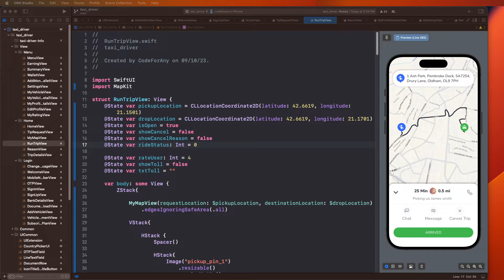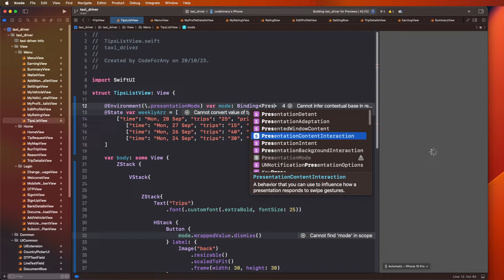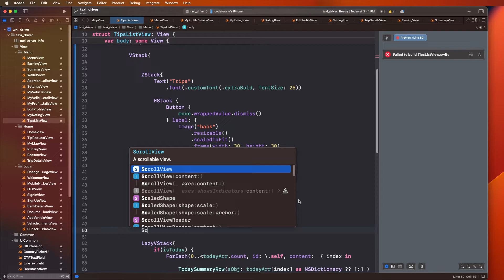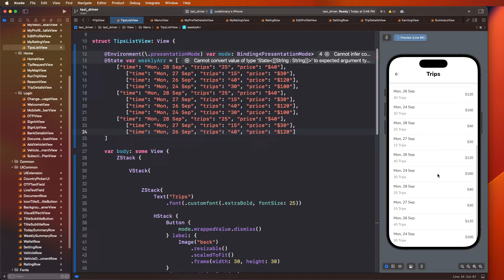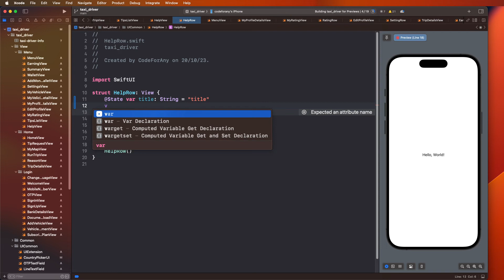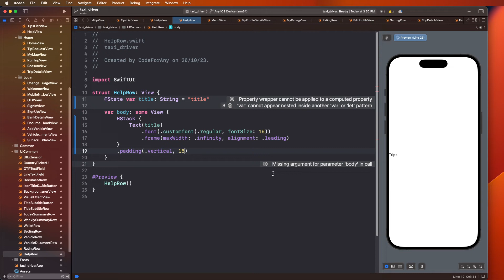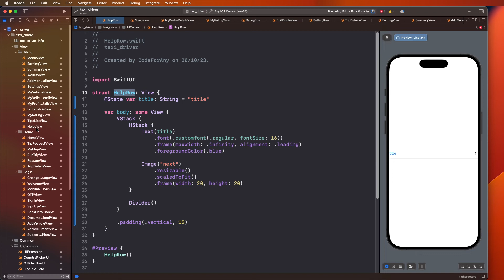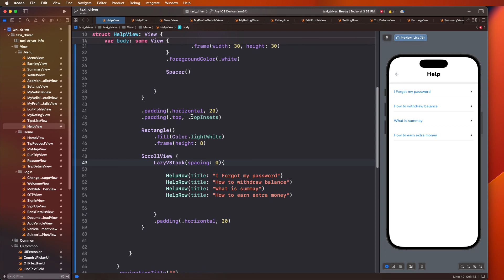#18 Daily Rides Trips List & Help UI in SwiftUI | Taxi Driver & User App Development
🚕 Enhance the functionality of your Taxi Driver & User App in SwiftUI. Learn how to create a daily rides and trips list, along with a help section for better user assistance in this SwiftUI tutorial.

🚀 Highlights:

-Rides & Trips List: Building a UI to display daily rides and trips.
-Help Section: Implementing a help section for user assistance.
-User-Friendly Experience: Improving the app's user experience.

🔧 Features:

-SwiftUI UI Development
-Rides & Trips List
-Help Section
-User Assistance
-MVVM Architecture
-Taxi Driver & User App Development
-SwiftUI Tutorial
-iOS App Development